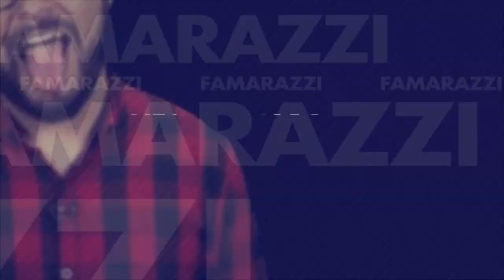Lindsay Lohan se desnuda para su cumpleaños 33